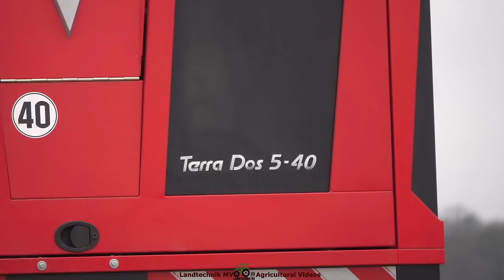Holmer T5-40 - John Deere - Bergmann / Rübenernte - Harvesting Beets 2022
Vorführung eines neuen Holmer Terra Dos T5-40 mit 12 reihigem Erntevorsatz, ein John Deere 8RX 410 mit Bergmann RRW 500 ist für die Bunkerleerung im Einsatz. Es waren noch mehr Maschinen vor Ort, die in einem weiteren Video dann alle gemeinsam zu sehen sind. Viel Spaß beim anschauen.
Demonstration of a brand new Holmer Terra Dos T5-40 with 12-row header, just delivered the night before, a John Deere 8RX 410 with Bergmann RRW 500 is used for  emptying bunker. There were more machines on site, all of which can be seen in another video. Have fun watching.
Demonstracja zupełnie nowego Holmer Terra Dos T5-40 z 12-rzędowym hederem, dostarczonego poprzedniej nocy, John Deere 8RX 410 z Bergmann RRW 500 służy do opróżniania zbiornika. Na miejscu było więcej maszyn, z których wszystkie można zobaczyć w innym filmie. Miłego oglądania wideo.
Demonstratie van een gloednieuwe Holmer Terra Dos T5-40 met 12-rijig maaibord, net de avond ervoor afgeleverd, een John Deere 8RX 410 met Bergmann RRW 500 wordt gebruikt voor het legen van de bunker. Er waren meer machines ter plaatse, die allemaal te zien zijn in een andere video. Veel kijkplezier.
Démonstration d'un tout nouveau Holmer Terra Dos T5-40 avec barre de coupe à 12 rangs, livré la veille au soir, un John Deere 8RX 410 avec Bergmann RRW 500 est utilisé pour vider la trémie. Il y avait plus de machines sur place, que l'on peut voir dans une autre vidéo. Amusez-vous à regarder.
Demostración de un Holmer Terra Dos T5-40 nuevo con cabezal de 12 filas, recién entregado la noche anterior, se utiliza un John Deere 8RX 410 con Bergmann RRW 500 para vaciar el búnker. Había más máquinas en el sitio, todas las cuales se pueden ver en otro video. Diviértete viendo.
Bir gece önce teslim edilen 12 sıra başlıklı yepyeni bir Holmer Terra Dos T5-40'ın gösterimi, bunkeri boşaltmak için Bergmann RRW 500'lü bir John Deere 8RX 410 kullanılıyor. Sitede hepsi başka bir videoda görülebilecek daha fazla makine vardı. İyi seyirler.
Демонстрация совершенно новой машины Holmer Terra Dos T5-40 с 12-рядной жаткой, доставленной накануне вечером. Для опорожнения бункера используется John Deere 8RX 410 с Bergmann RRW 500. Машин на месте было больше, все можно посмотреть в другом видео. Получайте удовольствие от просмотра.
عرض توضيحي لعلامة تجارية جديدة هولمر تيرا دوس T5-40 برأس من 12 صفًا ، تم تسليمها للتو في الليلة السابقة ، تم استخدام John Deere 8RX 410 مع Bergmann RRW 500 لتفريغ القبو. كان هناك المزيد من الآلات في الموقع ، وكلها يمكن رؤيتها في مقطع فيديو آخر. استمتع بالمشاهدة.

Equipment:
Verschiedene Filtersystheme
Walimex Pro und Walimex FT 1502 Einbeinstative
Hama Dreibeinstativ